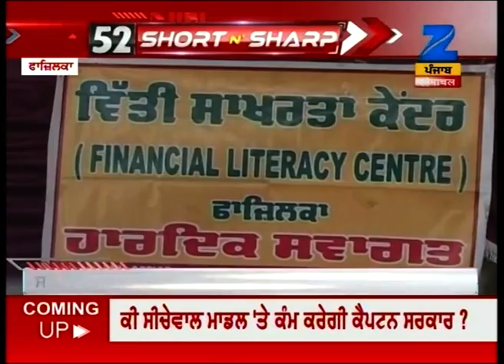Tourism & terrorism — two paths which can determine your future: PM Modi tells Kashmiri youth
Tourism & terrorism — two paths which can determine your future: PM Modi tells Kashmiri youth. Watch the full segment for more details.